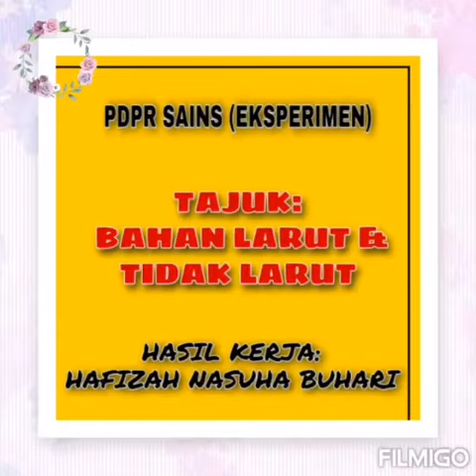MENGKAJI BAHAN LARUT DAN BAHAN TIDAK LARUT OLEH HAFIZAH NASUHA BUHARI